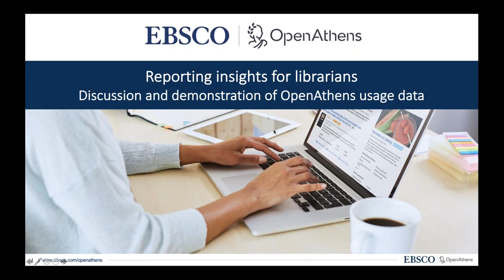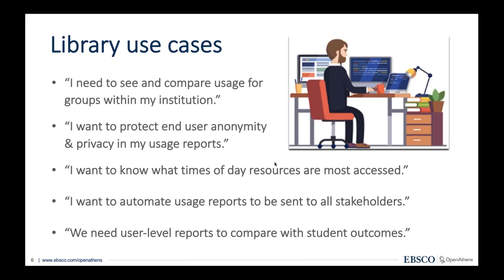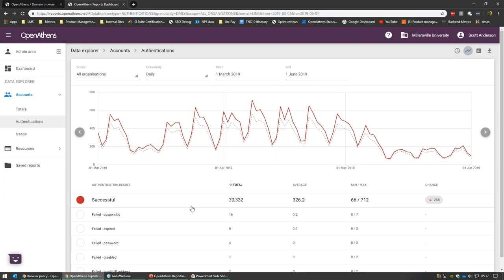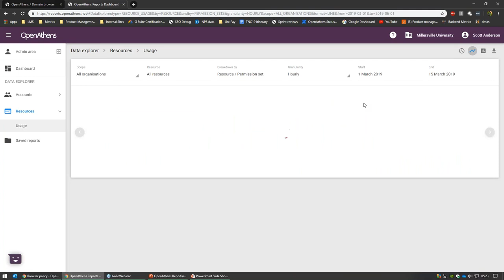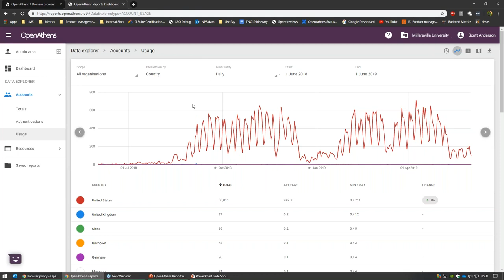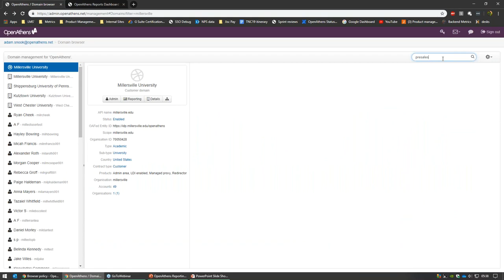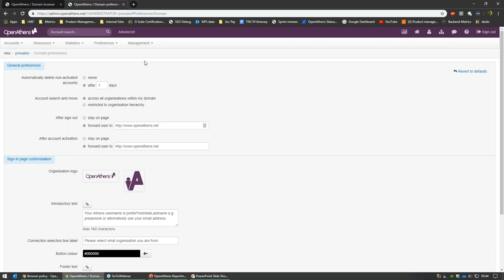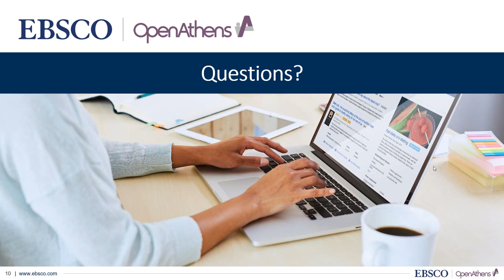Reporting insights for librarians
An OpenAthens and EBSCO webinar.

Understanding your users and optimising their research and learning is underpinned by the data you can collect and utilise. Collecting data is often out of librarians’ hands so taking advantage of its usefulness can be difficult. OpenAthens provides comprehensive statistics and flexible reporting on top of a simple single sign-on for your users. We show you what users are engaging with, allowing you to optimise the way you work.

Webinar topics include:
• Data elements and the questions you can answer with a well-defined data structure
• Data security
• Collaborating with IT
• OpenAthens demo of reporting features

Speakers:
- Adam Snook, product manager, OpenAthens
- Mike MacKinnon, director, SaaS innovation – ANZ, Asia, EBSCO